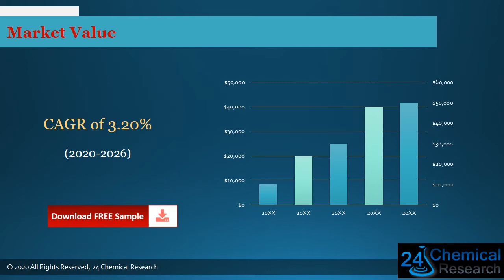Global Surfactant for EOR Market Size, Manufacturers, Supply Chain, Sales Channel and Clients, 2020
Download FREE Research Report Sample PDF:
Surfactant for EOR market is segmented by region, by country, company, type, application and by sales channels.